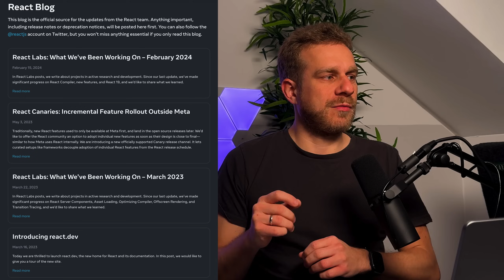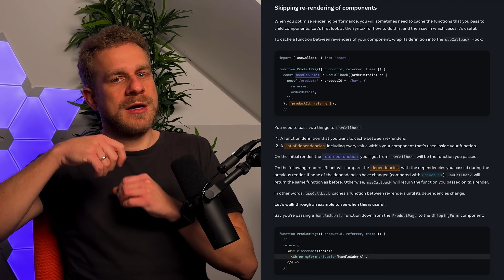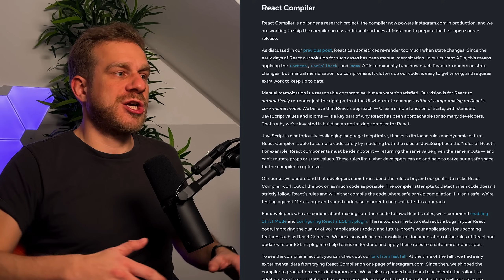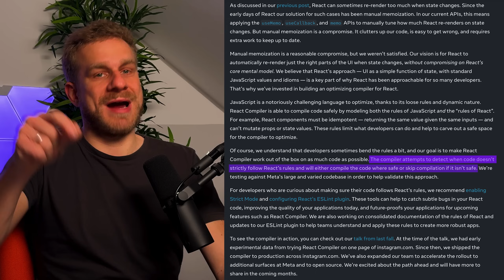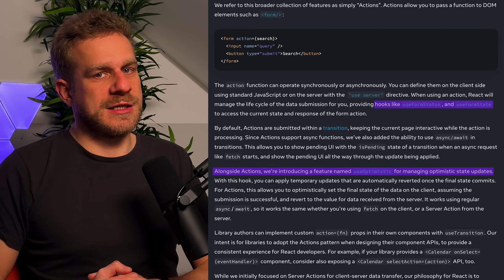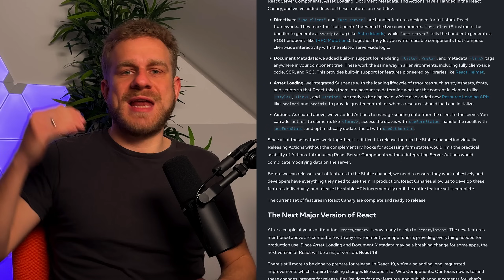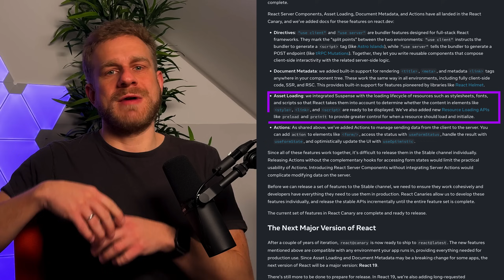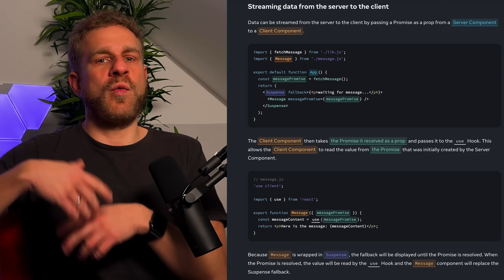React 19 Is Coming!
React 19 was announced - time for a closer look at the official announcement blog post!

00:00:00 - Introduction
00:01:22 - React Version 19 and New Features
00:01:36 - Introduction to React Compiler
00:01:50 - Understanding Memoization and React Compiler
00:02:59 - React Compiler in Practice
00:04:10 - React Compiler in Production
00:05:29 - React Compiler and Code Best Practices
00:07:00 - Introduction to Actions
00:07:13 - Server Actions vs Client Actions
00:09:03 - New Hooks and Form Submissions
00:10:05 - React's Canary Branch and Future Developments
00:11:08 - React 19 and its Features